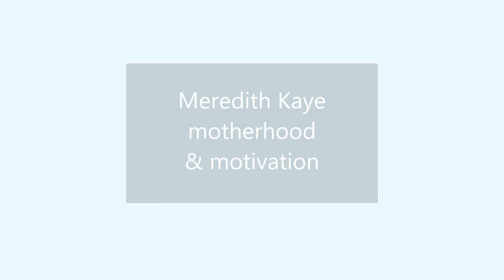Wade's Birthday Weekend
Wade's birthday weekend- 2 years old
spent the day getting donuts downtown & walked through the car show. Then we went to Urbon air & had fun jumping on the tramps- lunch at culvers & then ended the day playing with cousins & getting ice cream at the soft spot!
we love you Wade Ross